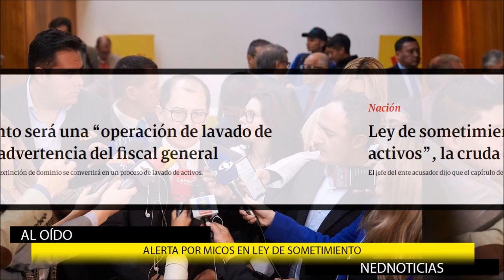⚠️ ALERTA POR MICOS EN LEY DE SOMETIMIENTO || Moción a MinDefensa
Ley de sometimiento será una “operación de lavado de activos”, la cruda advertencia del fiscal general. El jefe del ente acusador dijo que el capítulo de extinción de dominio se convertirá en un proceso de lavado de activos.
Hoy radicamos en plenaria de  la Cámara de Representantes, la Moción de Censura en contra del Ministro de Defensa, Ivan Velásquez, por las situaciones presentadas durante los últimos meses en el país.
José Jaime Uscátegui